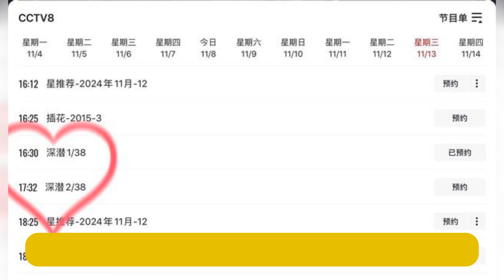終於等到了！成毅新劇《深潛》定檔，諜戰題材，真的好期待！